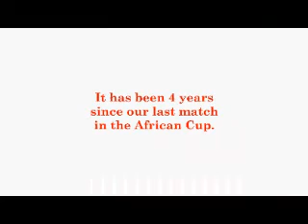morocco is back